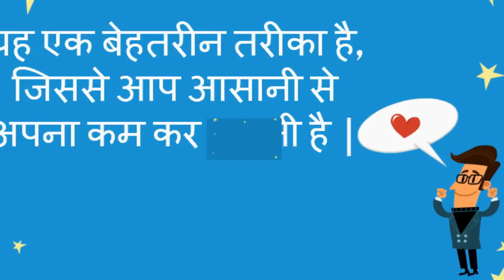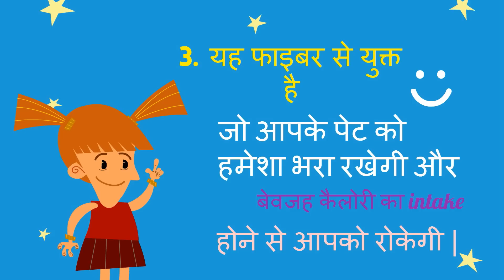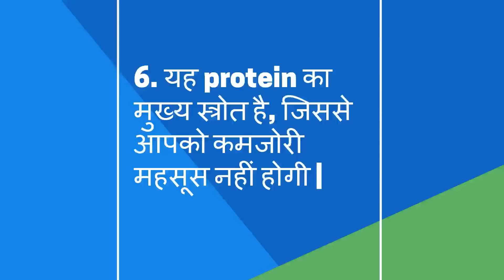बादाम – जबरजस्त तरीके से वजन घटाए/Almond-a magical dry fruit to lose weight easily and fast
बादाम – जबरजस्त तरीके से वजन घटाए/Almond-a magical dry fruit to lose weight easily and fast-- This video will show how to lose weight by almond at home. almond is a quick fat burner.
22. What to keep in Hospital Bag in Hindi/ मैटरनिटी बैग में रखने योग्य जरुरी  चीजें
23. Good Sleep  during last trimester (6 - 9 months) of pregnancy in hindi/ चैन की नींद 6 - 9 माह  में
24. Cough and Cold During Pregnancy in Hindi/ कैसे पाए प्रेगनेंसी के दौरान सर्दी-जुखाम से छुटकारा
26. how to reduce belly fat -  the best ways in hindi/ पेट की चर्बी कम करने के दमदार उपाय
27. How Stem Cell Works? Different Stages of Stem Cell in Hindi/कैसे काम करता है स्टेम सेल
28. What is Stem Cell for new born baby  - Complete Information in Hindi/स्टेम सेल क्या है व इसके फाएदे
30. Which food should be avoided during Breast Feeding in Hindi/ स्तनपान के दौरान क्या ना खाए
31. How to get fair skin of baby in Hindi???/ कैसे पाए शिशु की त्वचा में निखार
32. what/why to eat during 0 - 9 months of pregnancy  in hindi? प्रेगनेंसी के दौरान क्या और क्यों खाए ?
33. Causes of Bleeding and Spotting during Pregnancy in Hindi/प्रेगनेंसी के दौरान ब्लीडिंग होने के कारण
37. How to get fair, glowing and Healthy Skin in hindi? कैसे पाए स्वस्थ, चमकती, गोरी त्वचा?
38. How to develop Baby Brain after Delivery  in Hindi /कैसे करे शिशु का दिमागी विकास
40. Reason for Crooked Teeth in Child /How to Straighten Teeth/क्यों होते है बच्चो के दांत टेढ़े-मेढ़े

About my channel Womencorner:
 Hello Beautiful,